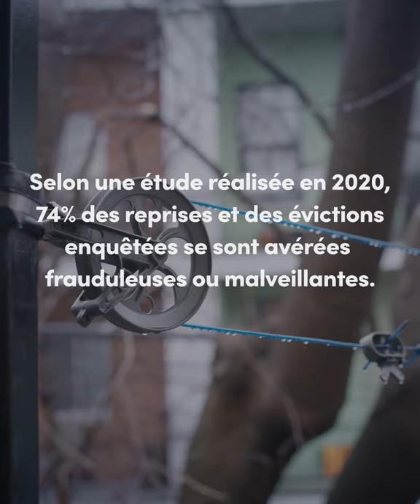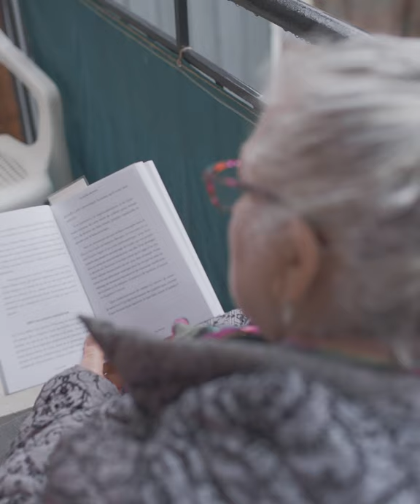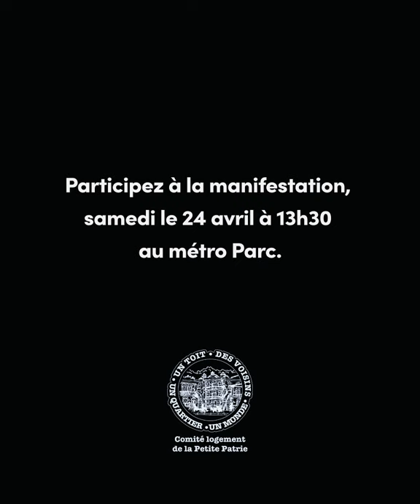Le logement est un droit: témoignage d'Andrée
Un poignant témoignage d'Andrée, une locataire engagée qui nous parle de son éviction frauduleuse. Les fraudes en matière de reprises et d'évictions sont plus que courantes, elles sont devenues la règle en temps de crise du logement. Une histoire qui se répète des milliers de fois chaque année au Québec et encore plus souvent pour les femmes.

Le samedi 24 avril à 13h30 au métro Parc à Montréal, les locataires vont revendiquer un contrôle obligatoire des loyers et des mesures pour une meilleure protection du droit au logement. Joignez-vous à nous!